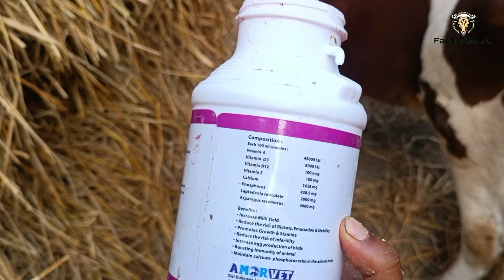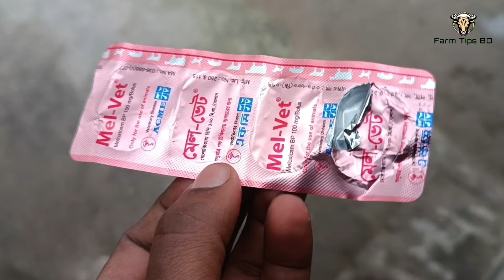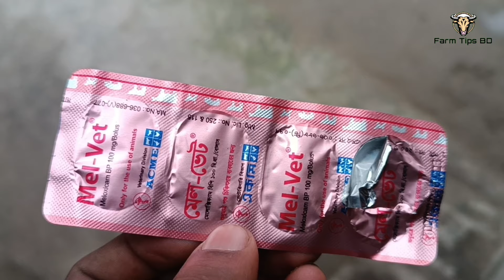ব্যাথা ও দূর্বলতায় গরুর নাজেহাল অবস্থা.! কি করলে সুস্থ হবে?।